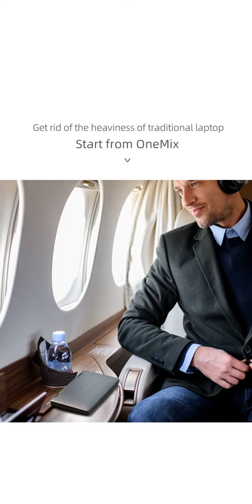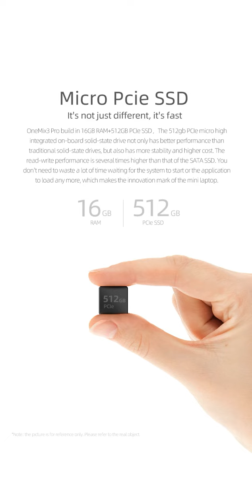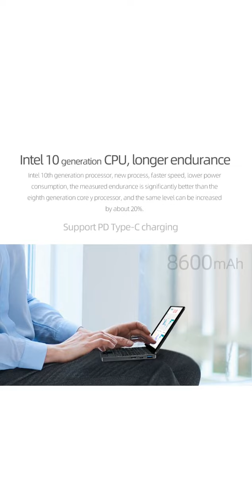One Netbook One Mix 3 PRO + Best offer buy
One Netbook One Mix 3 PRO Yoga 8.4 Inch Pocket Laptop UMPC Ultrabook Windows 10 Home Portable Mini Laptop - Black Intel Core I5-10210Y 16GB RAM 512GB PCIE SSD China
Main Features

Features:

Fingerprint Recognition

Allows you to get access to your device quickly, convenient, secure and fast.

CPU: Intel Core i5-10210Y

Equipped with powerful processing power, the One Mix 3 Pro has better performance, and delivers plenty of power for multitasking, gaming and movies.

16GB DDR+ 512GB PCIE SSD

16GB DDR offers a fast read and write speed which allows games and programs run smoothly. 512GB is sufficient for the average users data storage.

8.4-inch Touchscreen With High 2560*1600 Resolution

High resolution displays for tablets. It is perfect for everyday use, but also suitable for specialist workloads.

Equipped with the latest genuine Windows 10 operating system with up to date software updates.

802.11a/b/g/n/ac wireless Internet, allows you to connect to the Web while within range of an available wireless network